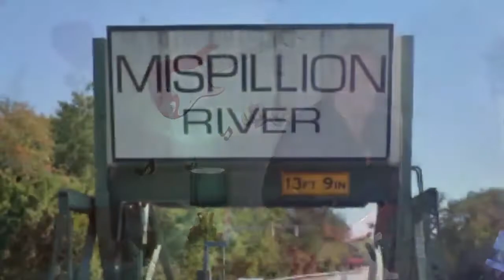Radio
it's all about the Radio. a 'one-man-band' thing by me...